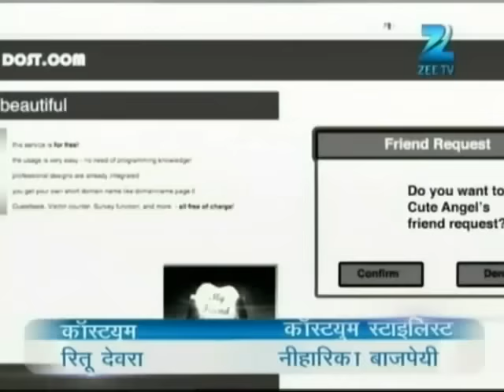Mayank के लिए आया Charu का रिश्ता! | Sapane Suhaane Ladakpan Ke | Episode 30 | Zee TV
. Mayank के लिए आया Charu का रिश्ता!